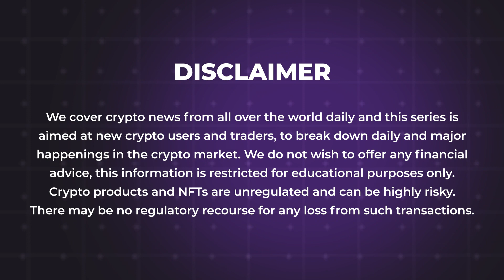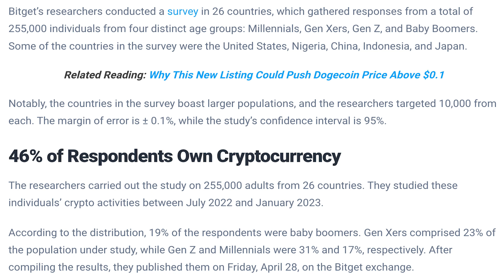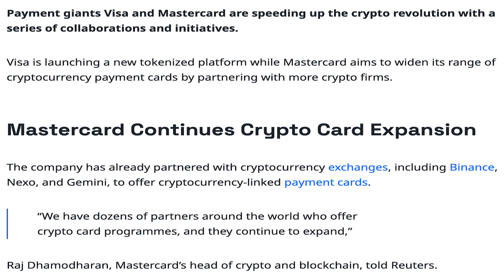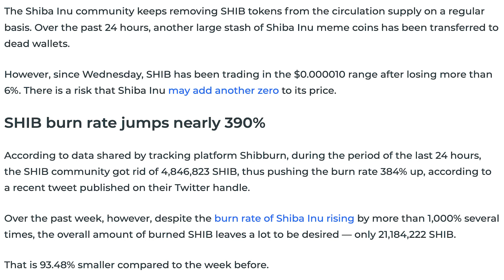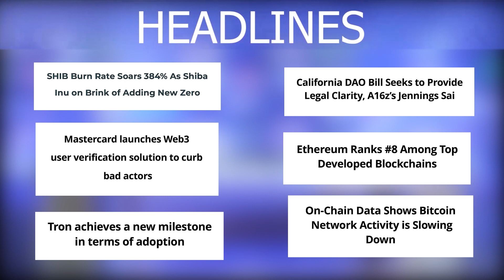30/04/2023 Cryptocurrency Tamil news today | Shiba inu coin news | luna crypto news | Bitcoin Tamil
30/04/2023 Cryptocurrency news today Tamil | இன்றைய க்ரிப்டோ செய்திகள் | luna crypto news Tamil

-Crypto Hack: New Polygon (MATIC) DeFi Exploited for $2 Million,
-Research Shows 46% Of Millennials In Major Economies Own Crypto
-Binance to again set foot in Japan via an acquired exchange
-64,000 BTC Added by Bitcoin Whales to Holdings as Price Seeks to Reclaim $30K
-Crypto Adoption Accelerates as Visa and Mastercard Continue to Accept Industry
-Tether (USDT) Trades at a Premium Against US Dollar in April
-SHIB Burn Rate Soars 384% As Shiba Inu on Brink of Adding New Zero
-Mastercard launches Web3 user verification solution to curb bad actors
-Tron achieves a new milestone in terms of adoption
-California DAO Bill Seeks to Provide Legal Clarity, A16z’s Jennings Sai
-Ethereum Ranks #8 Among Top Developed Blockchains
-On-Chain Data Shows Bitcoin Network Activity is Slowing Down